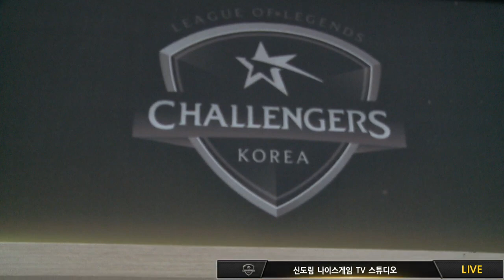[2015.08.14] Ever vs Winners 1경기 | 2015 네네치킨 LoL Challengers Summer 리그1 플레이오프